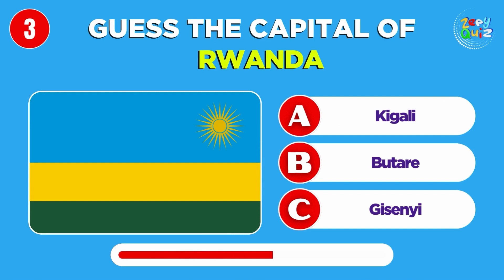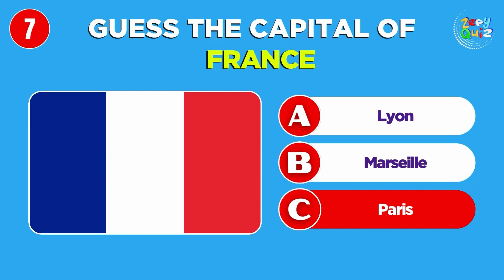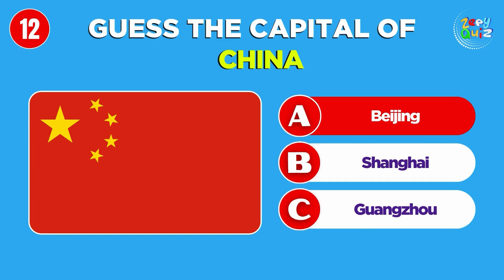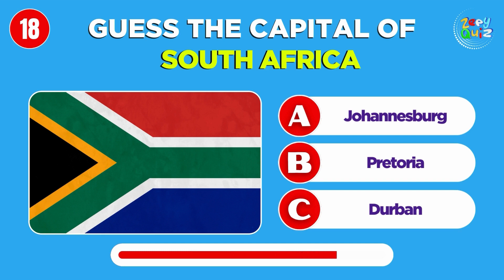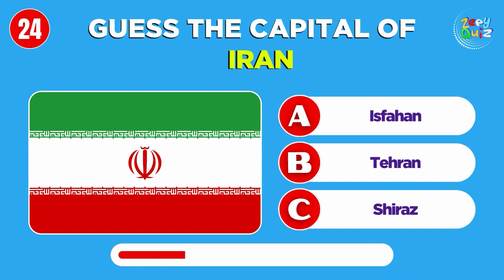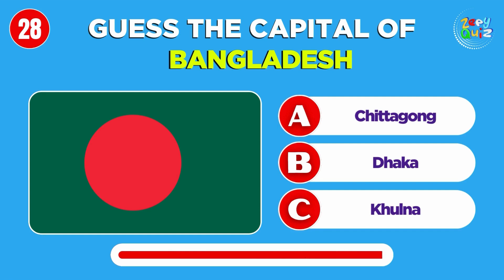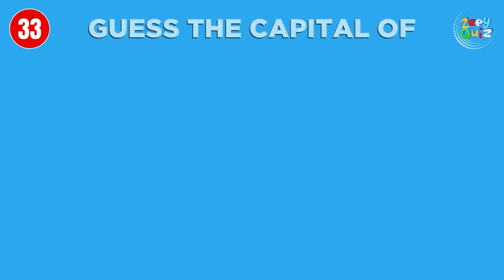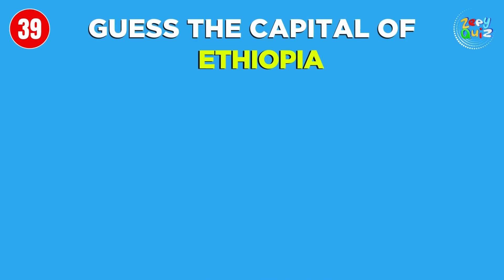World Capital Challenge: Guess the Capital city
Kids Quiz
Kids Learning
Family Quiz Night
Educational Fun
Kids Challenge
Interactive Learning
Fun Facts for Kids
Playful Quizzes.
Fun Educational Activities 🌍✨ Dive into the World Capital Challenge on our YouTube channel! 🤔💡 Test your knowledge and embark on a global journey as you try to guess the capital cities of the world's most famous countries. 🌎🔍 WorldCapitalChallenge GeographyQuiz FunLearning"
Kids Learning
Family Quiz Night
Educational Fun
Kids Challenge
Interactive Learning
Playful Quizzes.